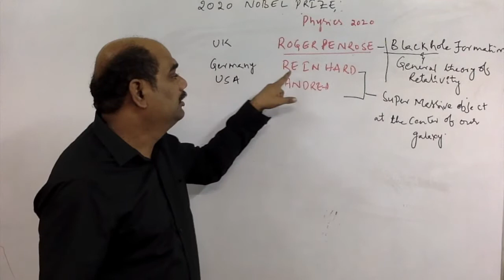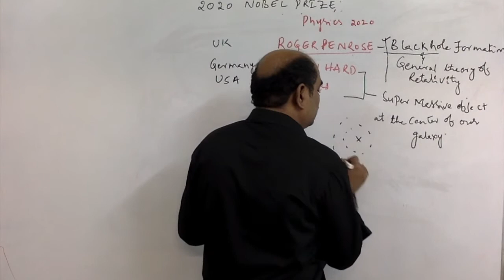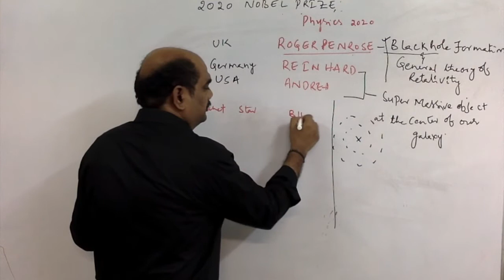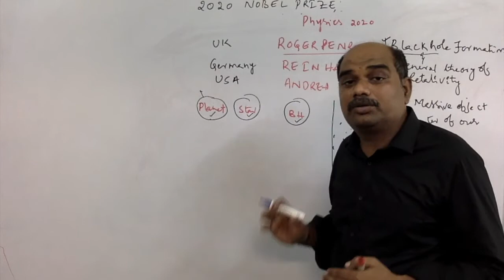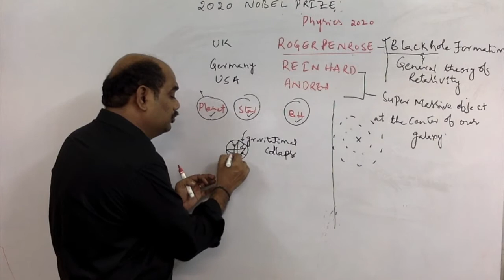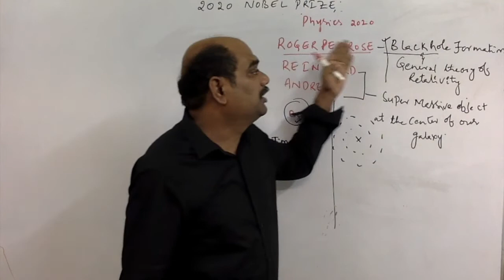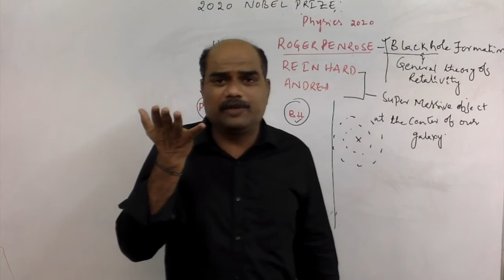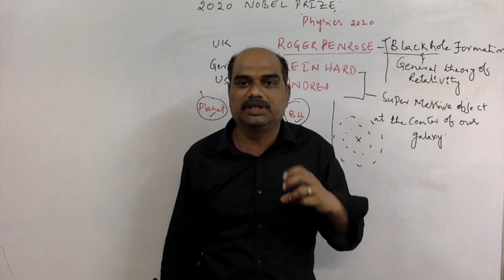nobel physics 2020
Three Laureates share this year’s Nobel Prize in Physics for their discoveries about one of the most exotic phenomena in the universe, the black hole. Roger Penrose showed that the general theory of relativity leads to the formation of black holes. Reinhard Genzel and Andrea Ghez discovered that an invisible and extremely heavy object governs the orbits of stars at the centre of our galaxy. A supermassive black hole is the only currently known explanation.